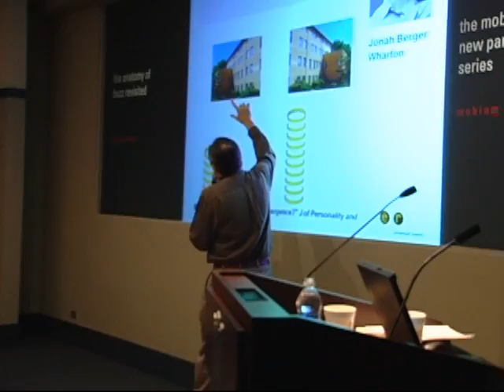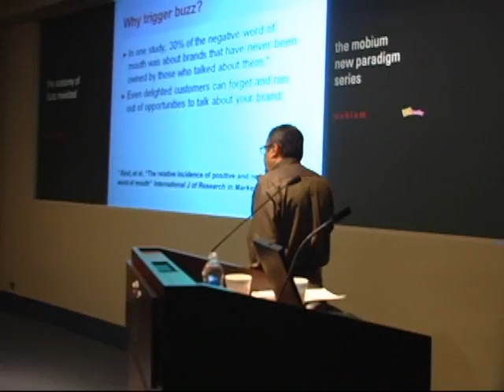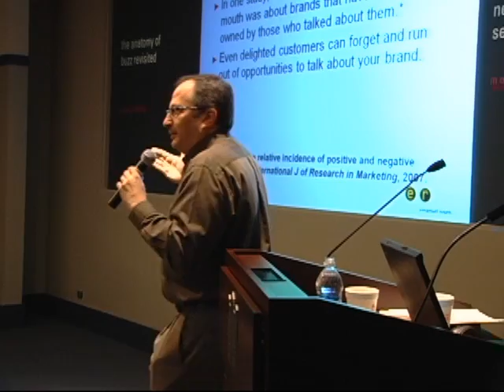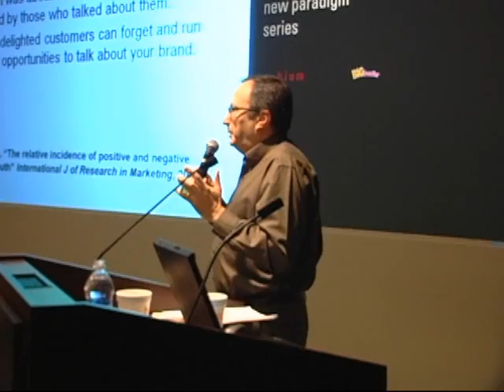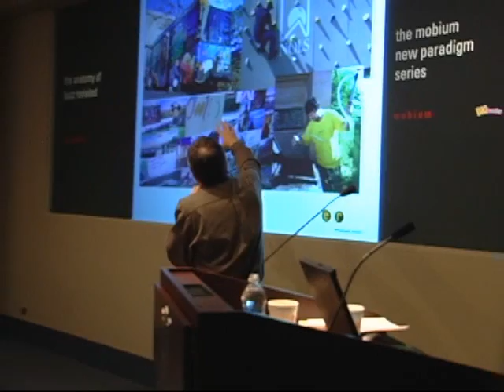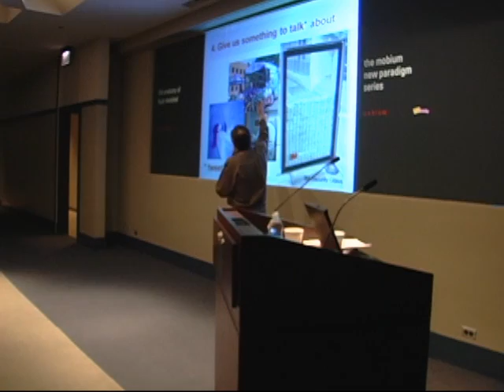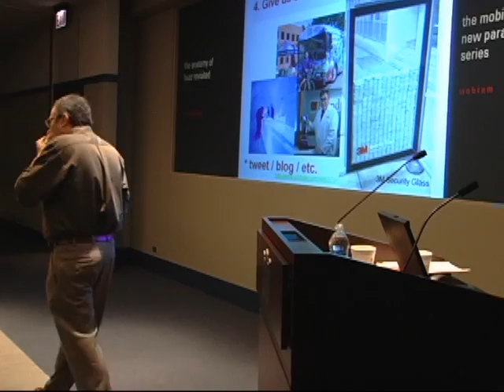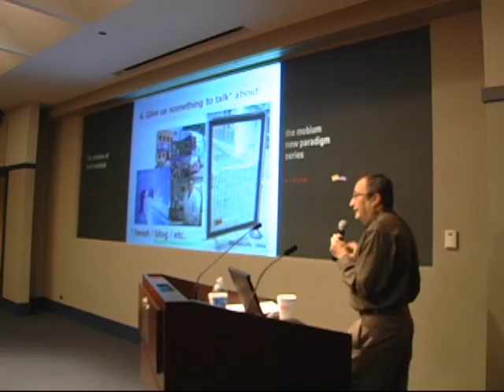rosen confrence part 3